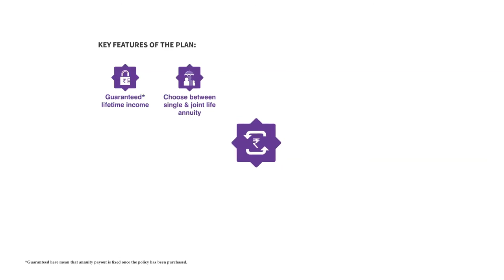Live an uncompromised life with Guaranteed Income Plan | Canara HSBC OBC Life Insurance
"Canara HSBC Oriental Bank of Commerce Life Insurance Samridh Bhavishya -  An Individual Non Linked Non Participating Immediate Annuity Plan

As you near your retirement, the most important thought in your mind would be to lead a secure and comfortable life as always, without any dependence on others. Everyone loves financial independence, to enjoy and live a worry free and comfortable lifestyle. This is even more important in your golden years, as after so many years of hard work, money should not be a concern for you to decide how you would spend your retirement years. A smart way to ensure a regular guaranteed* income stream post retirement is to buy Canara HSBC Oriental Bank of Commerce Life Insurance Samridh Bhavishya. It provides you annuity installments throughout your lifetime, thereby ensuring that you enjoy your post retirement years the way that you want to.